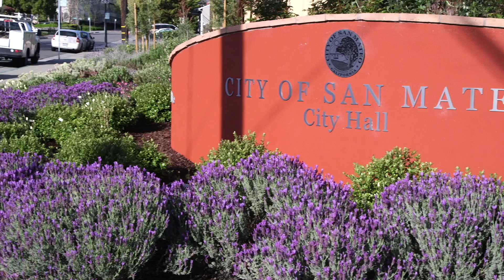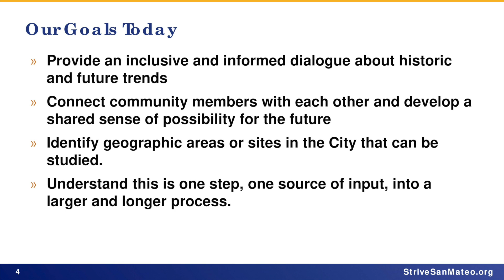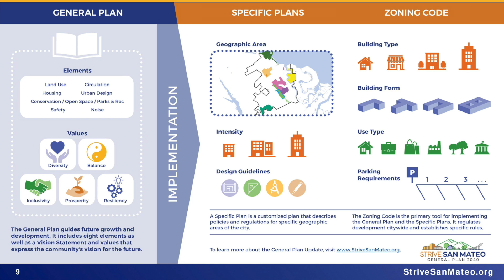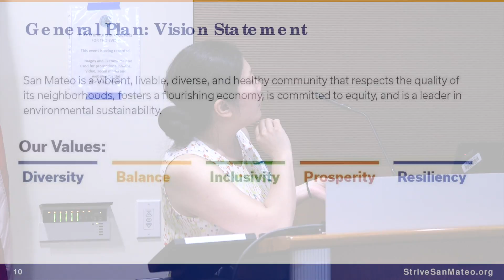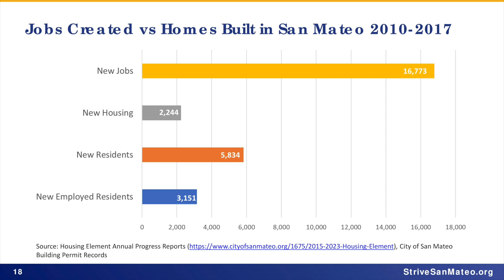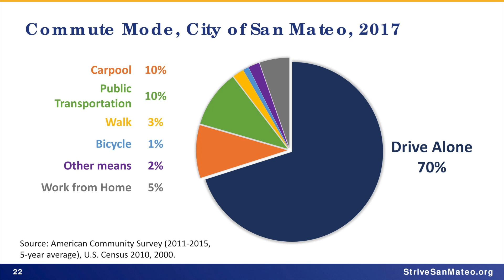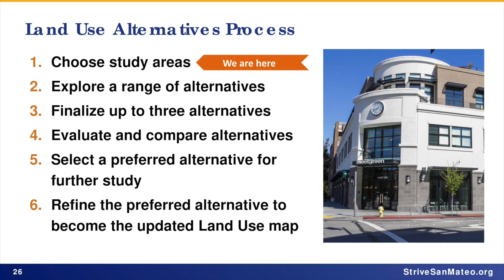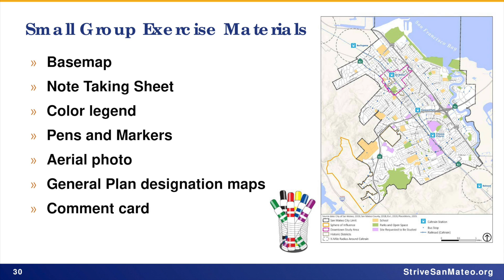San Mateo General Plan 2040 - Study Area Workshop (June 8)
June 8, 2019 - This is one of two workshops where community members worked in small groups to help identify areas in the city to study for change or preservation.